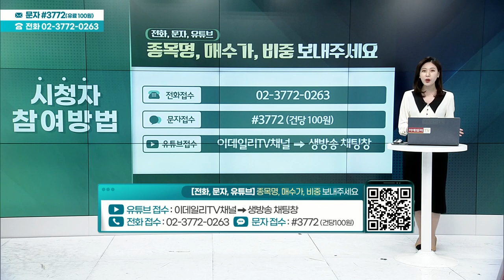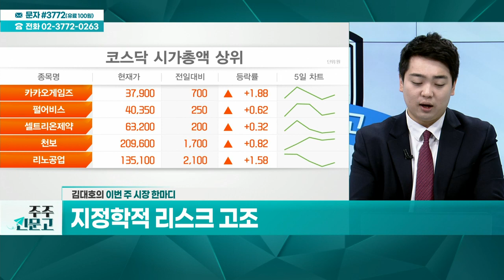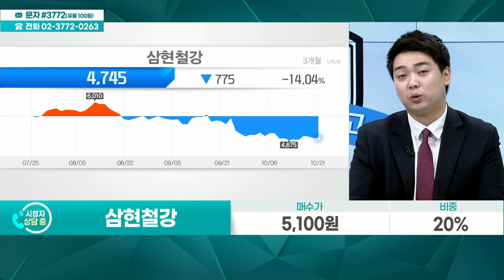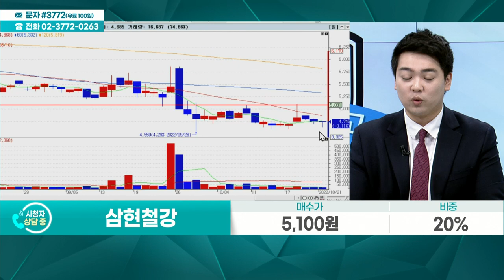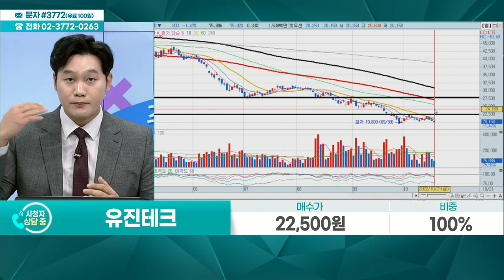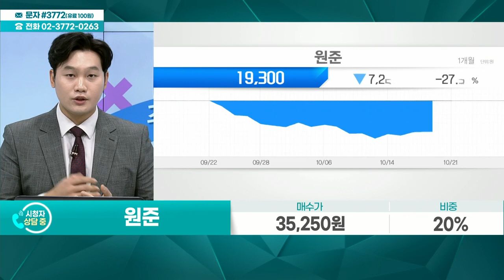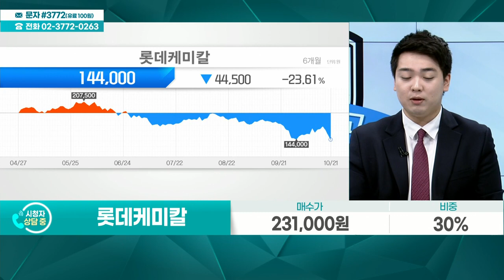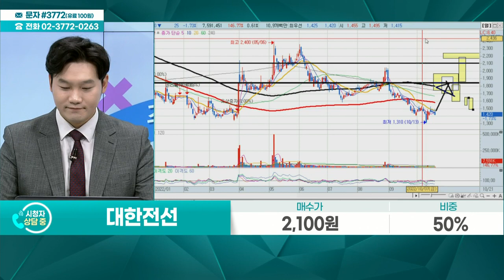이엔플러스, 삼현철강, 유진테크, GS리테일, 원준, 롯데케미칼, 대한전선_주주 신문고 (20221022)